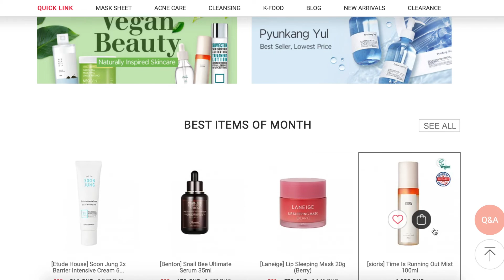Rom&nd x Style Korean makeup review! Simple & fresh makeup look romand products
Trying out Romand products from Style Korean! Hope you like them :)

❤️ PRODUCT/S MENTIONED
Better Than Eyes Dry Buckwheat Flower
Better Than Cheek Blueberry Chip
Best Tint Edition Cool Tone Pick

** not a makeup artist by profession, just makeup & skincare junkie 🤍**